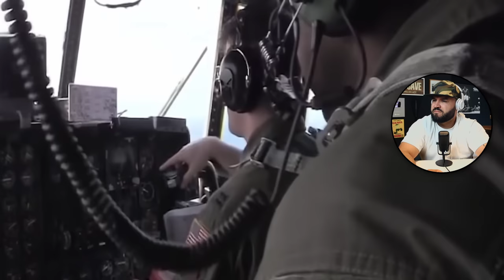British Marine Reacts To America's AC-130 Gunship on Steroids!